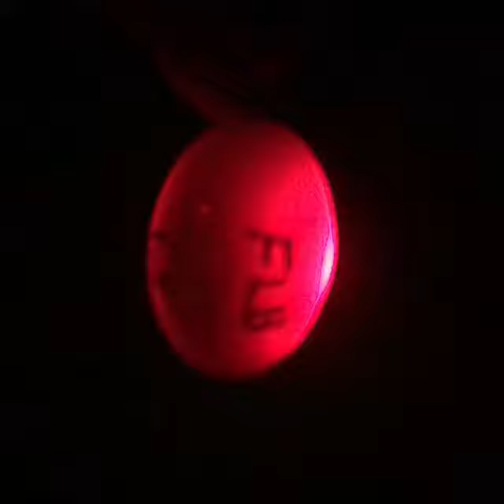Flashing 1.5oz “Floating” Flashing Hammer Bomb by Bill Newton!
Created by Bill Newton of HiFishGear as a Cast Assist Device at Night!

HiFishGear Hawaii. Fastest shipping company I know off! Shipped in 24hr of receipt of order!

HOT TICKET ITEMS-
Bell Buddy-